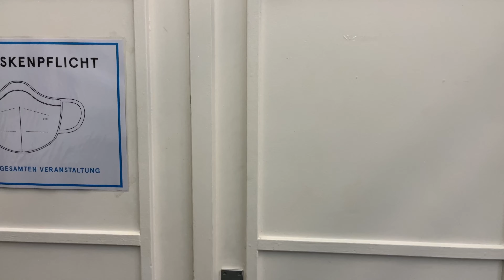[VLOG S22E03] 여왕의 거리 그리고 나의 고민거리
안녕하세요 오늘도 건전한 하루를 보내고 있는 진토닉입니다.
저의 22 시즌 세번째 VLOG를 시청하러 들어와주셔서 정말 감사합니다.
오늘은 여러분들과 함께 고민거리를 이야기 해볼텐데요 좋은 생각이 있으시다면 댓글로 알려주시면 감사하겠습니다!

[촬영장비]
휴대전화

LumaFusion for iOS & iPadOS

[촬영일]
2022년 04월 29일